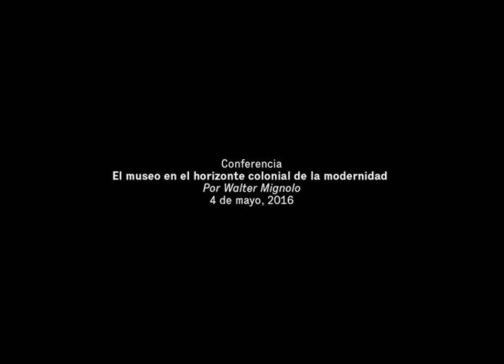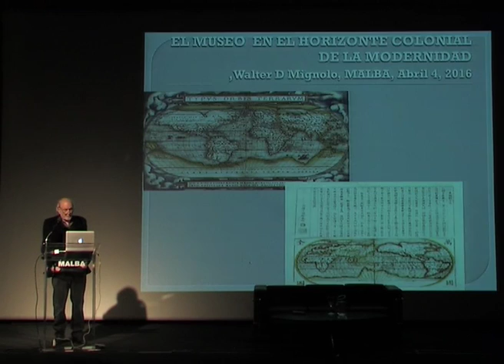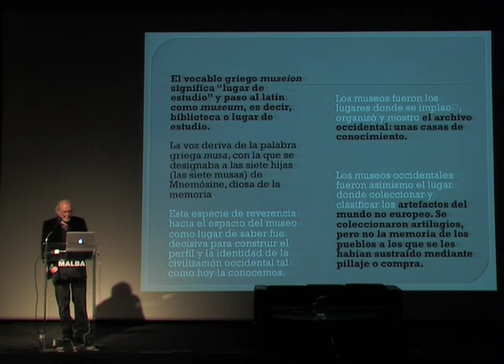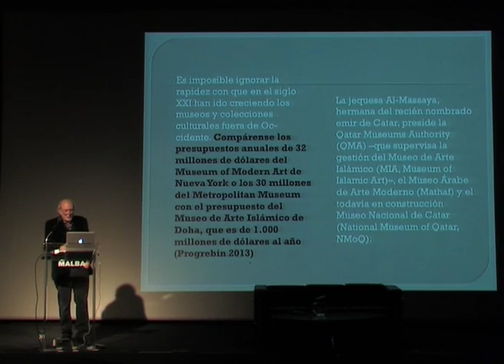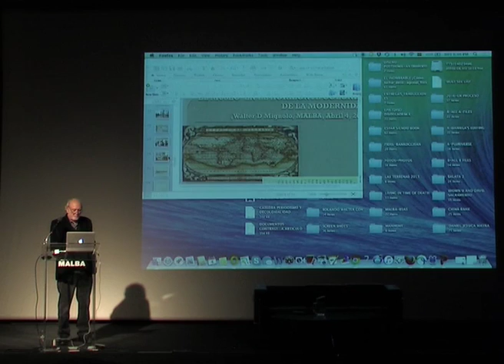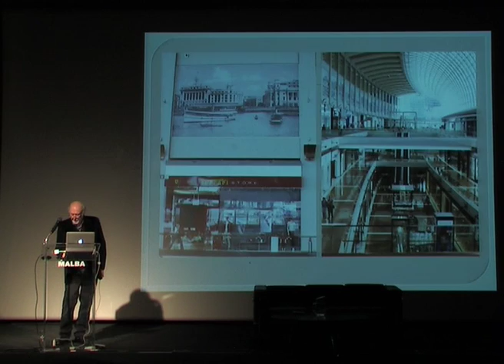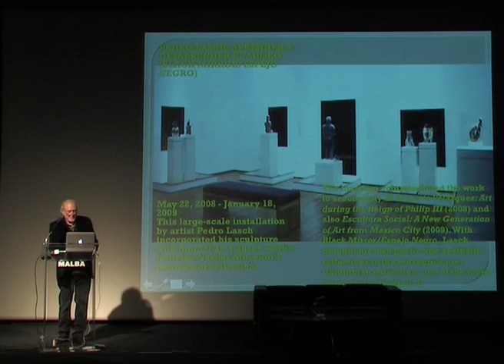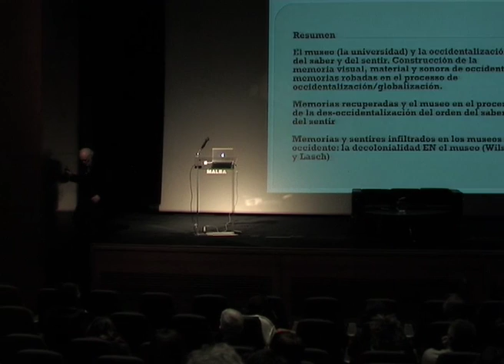Walter Mignolo — El museo en el horizonte colonial de la modernidad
Mignolo desarrolla sus investigaciones y llamados a la desoccidentalizacion del museo, tomando, entre otros, el Museo de Arte Islámico de Doha y el Museo de las Civilizaciones Asiáticas en Singapur como casos de estudio. +info